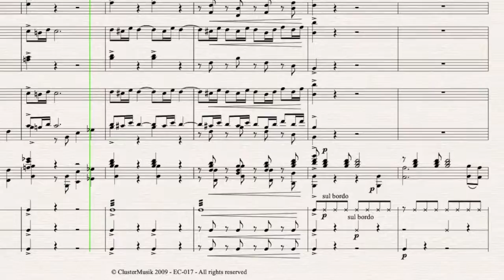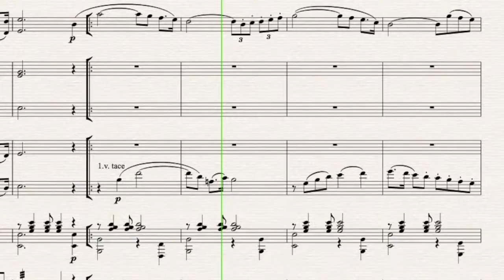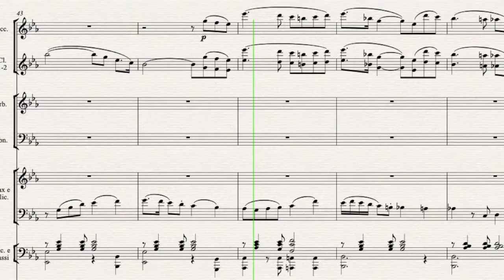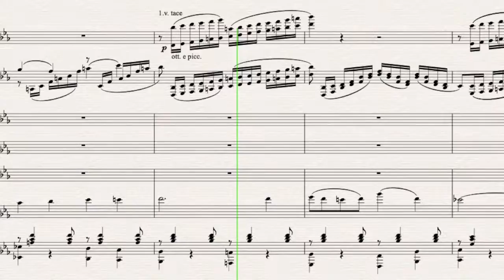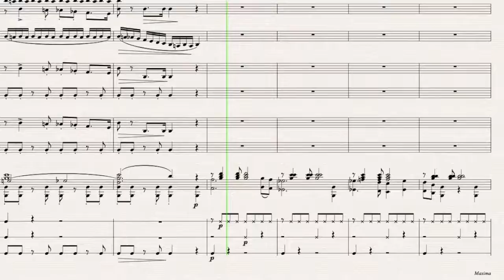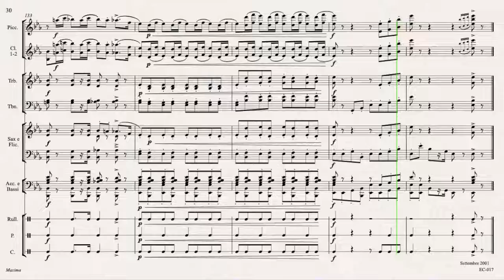Maxima - Marcia Sinfonica - Eugenio Conforti